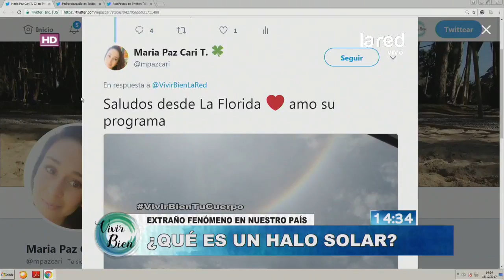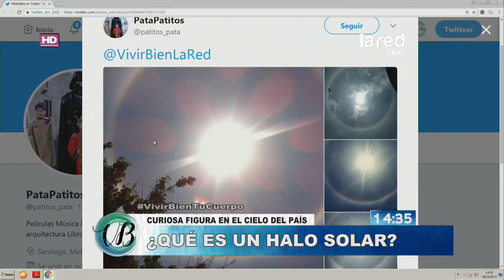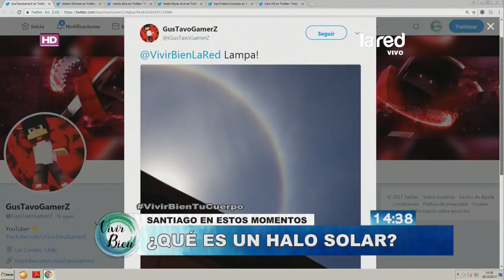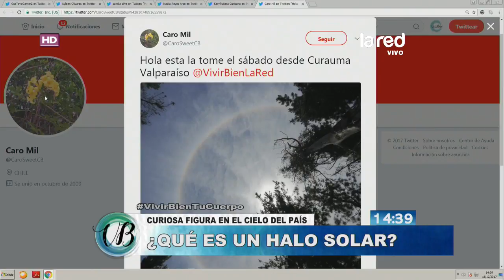¿Qué es un halo Solar? En "Vivir Bien" analizamos el evento natural y sus implicaciones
Hoy el cielo chileno fue destacado por un halo solar. En su programa de las tardes, "Vivir Bien". Ale y Sergi analizaron el tema y explicaron las posibles consecuencias que se pueden registrar a raíz de este evento natural.